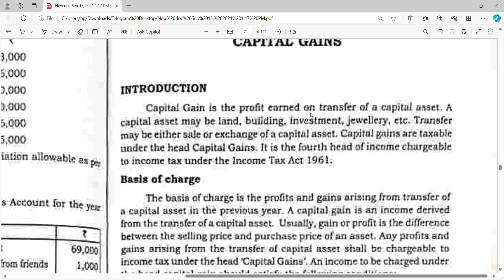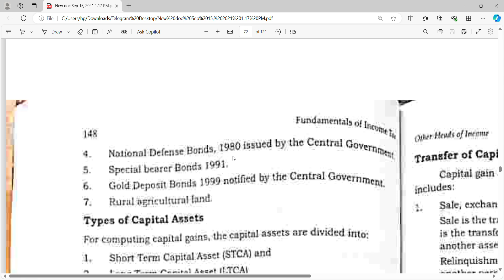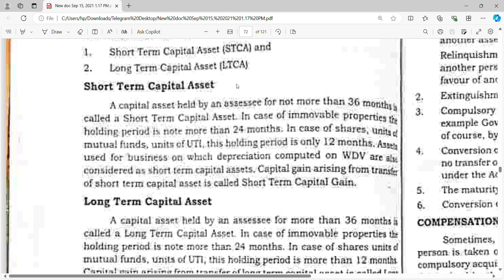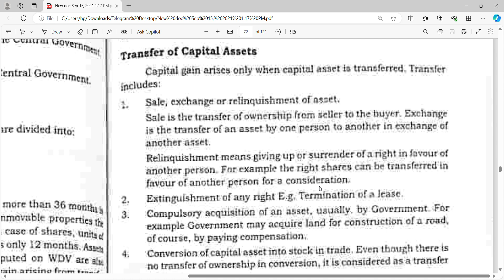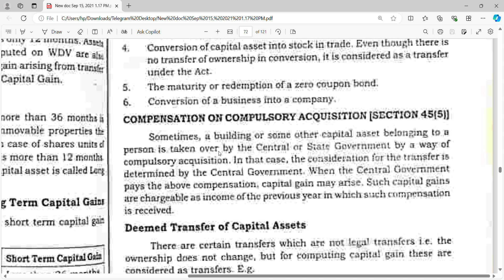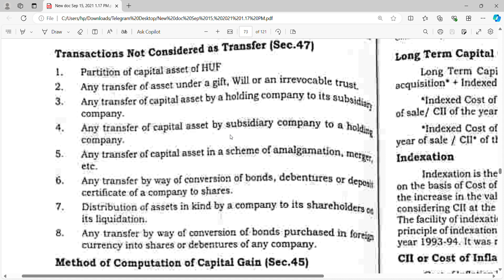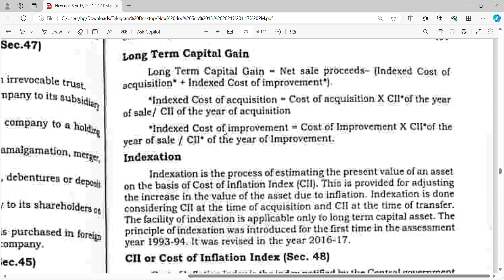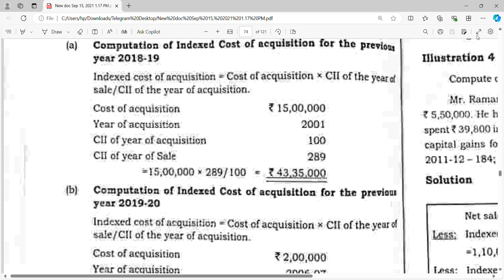CAPITAL GAIN ,INCOME TAX,B COM,M COM,MBA CA,CS